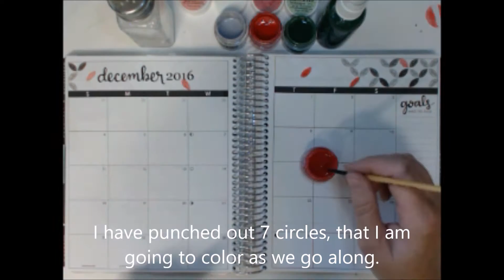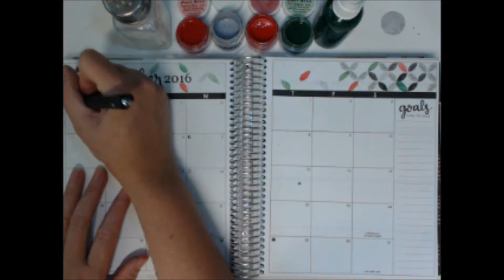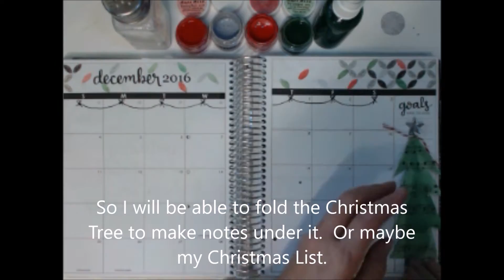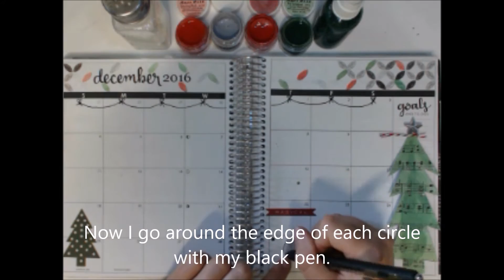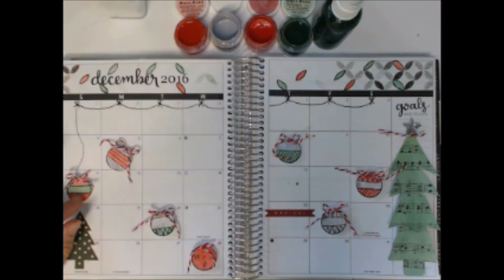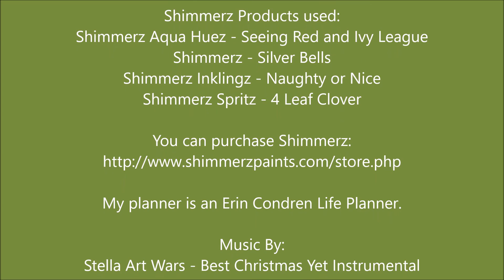December 2016 Monthly Planner Layout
This is a December Planner Layout Tutorial using Shimmerz Paints and my Erin Condren Planner.